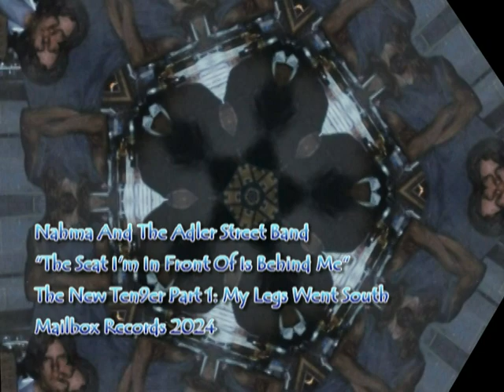"The Seat I'm In Front Of Is Behind Me" - Nahma And The Adler Street Band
This is the official music video for Nahma And The Adler Street Band's song, "The Seat I'm In Front Of Is Behind Me" from their 9th album "The New Ten9er Part 1: My Legs Went South".  2024 copyright Live Animals Make Music.  Mailbox Records 2024.